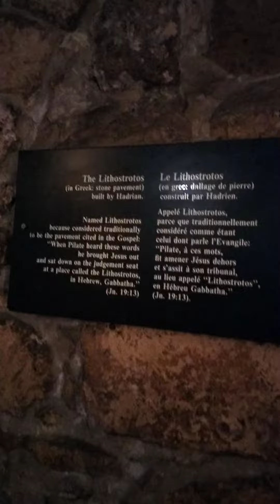The Roman Pavement by Jerusalem Old City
One of Jerusalem sights off the beaten path.